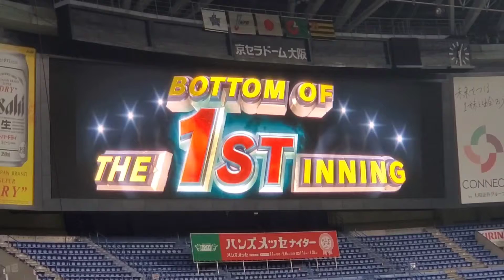20210826 近本光司 登場曲【｢ドラマ｣／C&K】 1回ｳﾗ 阪神ﾀｲｶﾞｰｽ@京ｾﾗﾄﾞｰﾑ大阪･内野3塁側下段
【｢ドラマ｣／C&K】